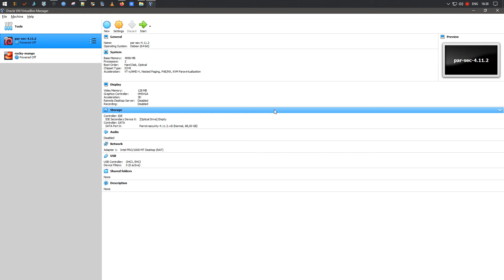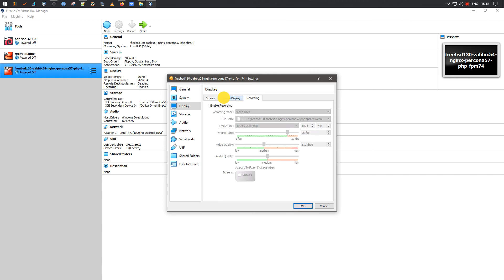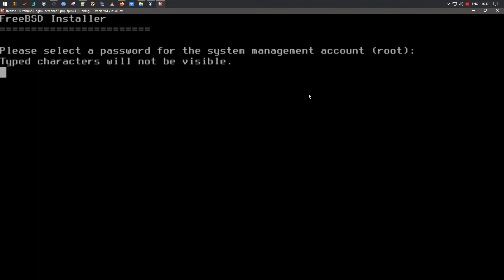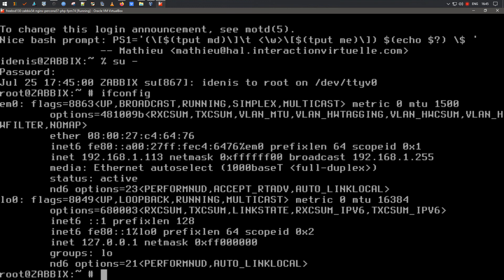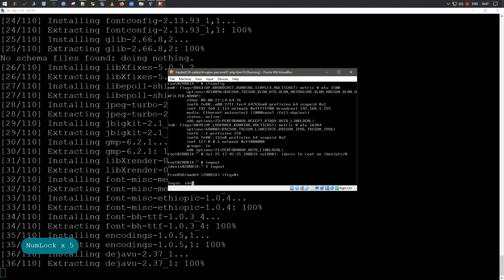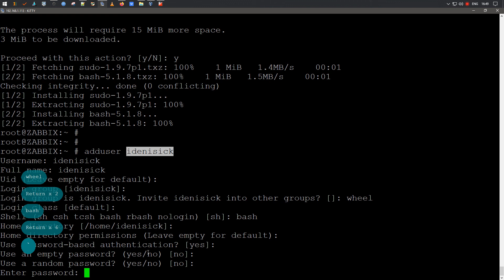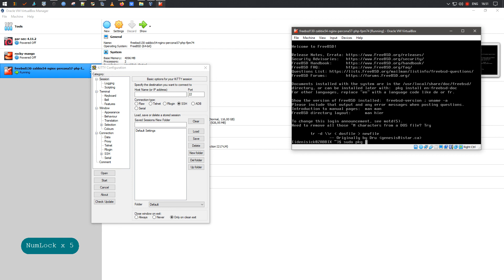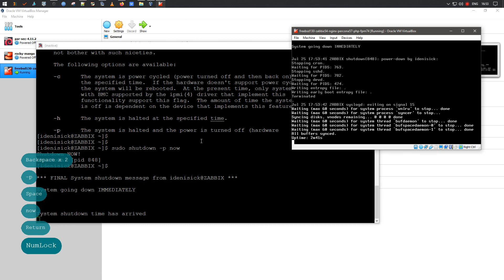Установка FreeBSD 13.0